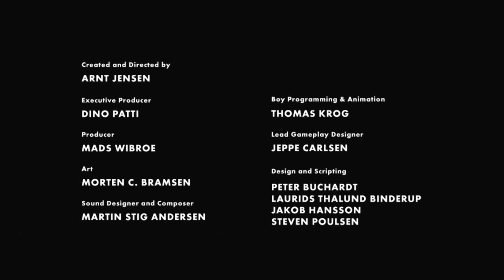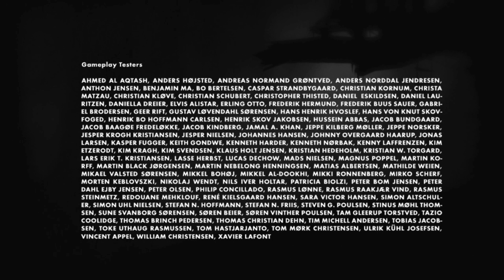OUR ORDEAL IS FINISHED!! - Limbo Letsplay - Part 5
Limbo Letsplay Part 5, where we will finally get to the end

Limbo
A little boy awakens in unknown world, with many dangers and traps. What is his destination and why is he here?

♦Developer: Playdead
♦Publisher: Microsoft Game Studios, Playdead